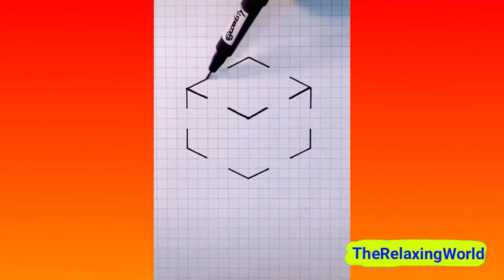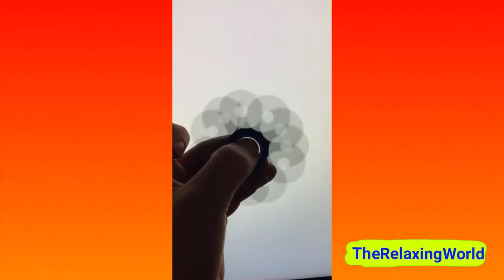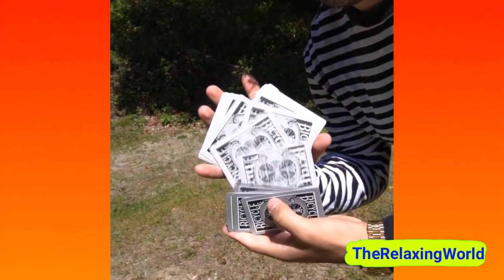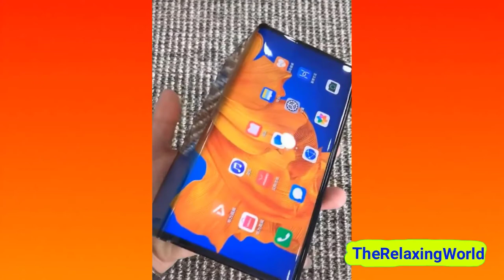Relax & Enjoy! 1 Hour Oddly Satisfying Video With Relaxing Music For Stress Relief & Relaxation #3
1 Hour Oddly Satisfying Video With Beautiful Relaxing Music: Guitar Music, Water Sounds, Birds Singing for Deep Sleep, Meditation, Relaxation That Makes You Sleepy. Satisfying Video That Makes You Sleepy! The Relaxing World Videos for Stress Relief, Sleep, Relaxation. Hope you enjoyed. Drop a comment on what you think of the video.
Best regards!